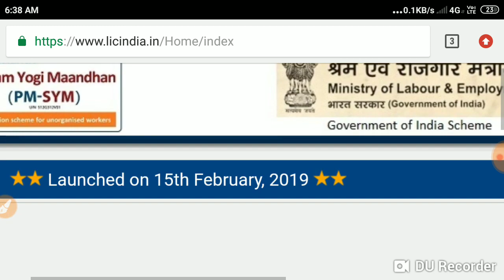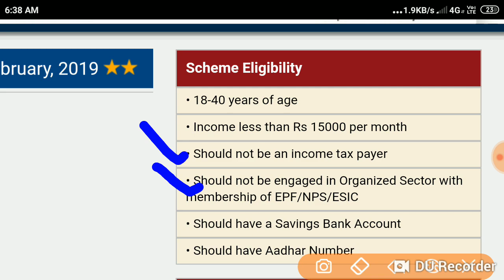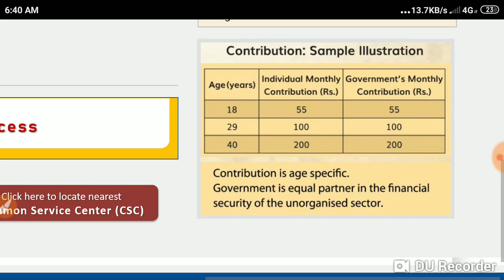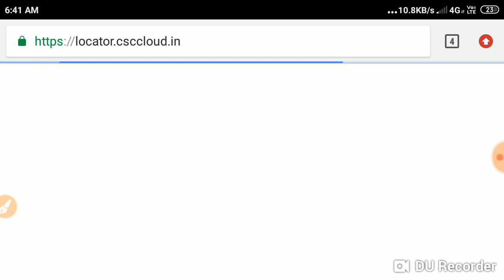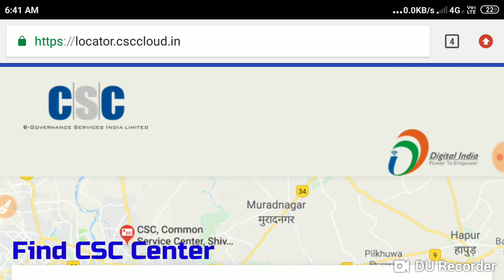3000/- Pension |Pradhan Mantri Shram Yogi Maandhan Yojana(PM-SYM)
3000/- Pension |Pradhan Mantri Shram Yogi Maandhan Yojana(PM-SYM)